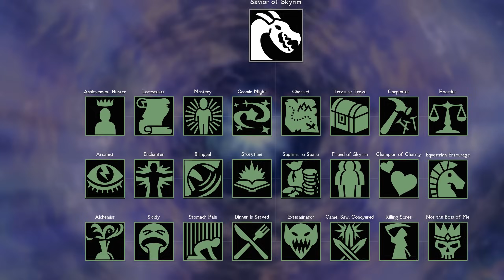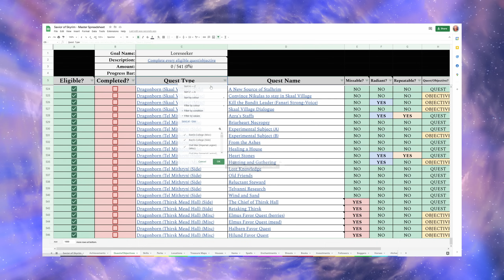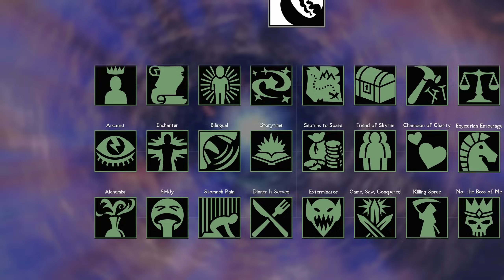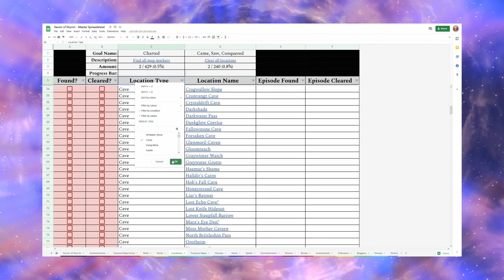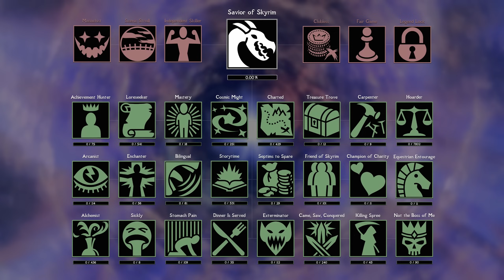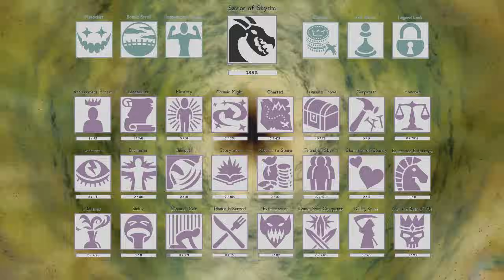A HERO RISES | Savior of Skyrim - Episode 1 (100% Playthrough)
Welcome to Savior of Skyrim where we follow Mimir Many-Lives as he seeks to complete every quest, collect every item and slay every creature on Legendary difficulty! 💀 The Elder Scrolls V: Skyrim is a massive roleplaying game, but we won't let that stop us from completing it 100%! 👑

Timestamps
00:00 - Intro
01:30 - Our Journey Begins
06:10 - Character Creation
09:45 - Helgen Execution
12:30 - Escaping Alduin
14:55 - Into the Keep
18:54 - Explaining the Challenge
25:08 - Loot Loot Loot
27:04 - Raiding the Storeroom
29:22 - Battles in the Dungeon
34:06 - Into the Caves
39:32 - Sleepy Bear
42:31 - Behold, Skyrim!
46:15 - The Guardian Stones
47:52 - Outro